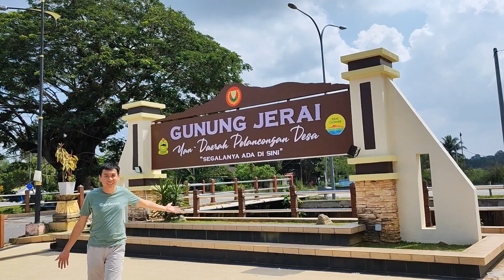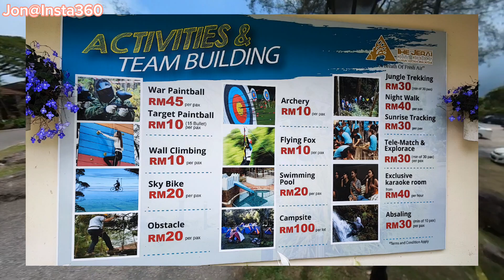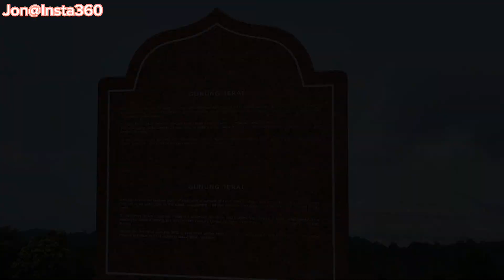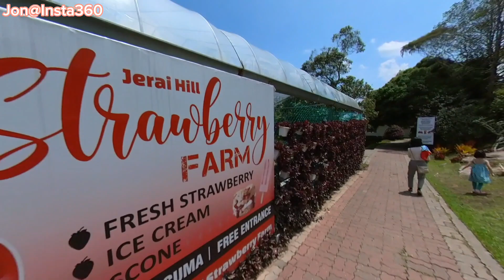Jerai Hill | Gunung Jerai | 日来峰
Jerai hill
Free entrance
parking inside RM 5
parking outside free

THE JERAI HILL RESORT

The Jerai Hill Resort, Gunung Jerai, known as Jerai Mountain Resort, is located at Jalan Kaki Bukit, Jalan Gurun Lebuhraya, Kedah. This 3-star resort is managed by Perbadanan Kemajuan Negeri Kedah offering 72 rooms comprising of Superior Room, Deluxe Room, Premier Room, Executive Room and 1 Suite unit. Seminar rooms are also available with a capacity of 200 people.

Business or leisure travellers will find The Jerai Hill Resort a perfect choice as we are strategically located in the heart of Jerai Hills ! Centralised between Old and New Town, we are easily accessible to most commercial addresses and tourist spots. Set amidst towering limestone outcrops and flourishing greenery, The Jerai Hill Resort is a sprawling 5-acre haven located 1, 200 meters atop Kedah's highest peak, Mount Jerai. The Resort boasts 75 luxurious chalet-type rooms from where guests can marvel stunning views of the seemingly infinite scenic plains and nearby islands. Whether you're looking to unwind, or partake in a pleasurable outdoor activity, the resort is a welcoming change to the stress-drenched soul of city dwellers. With its tranquil surrounding and crisp cool mountain ambience, this 4-star highland retreat truly is a breath of fresh air.